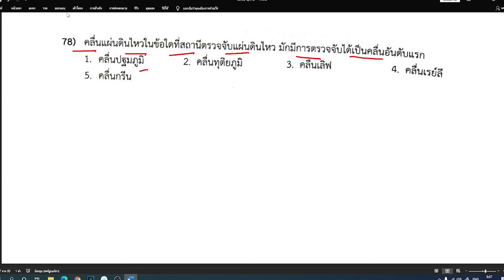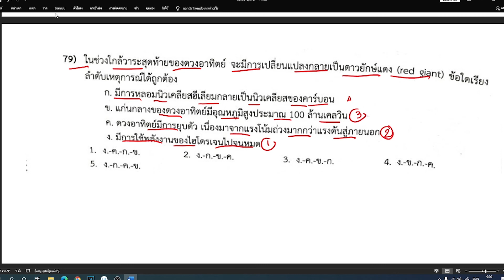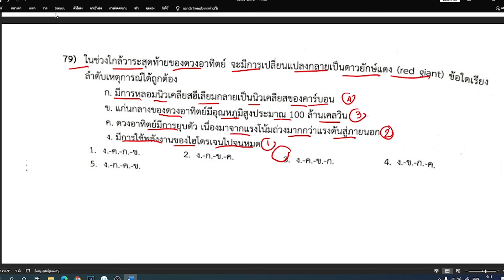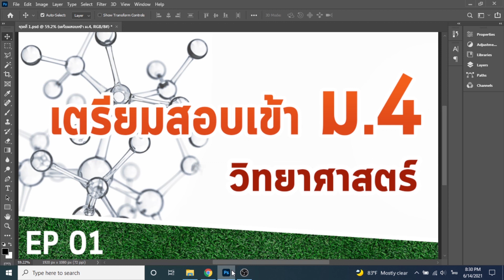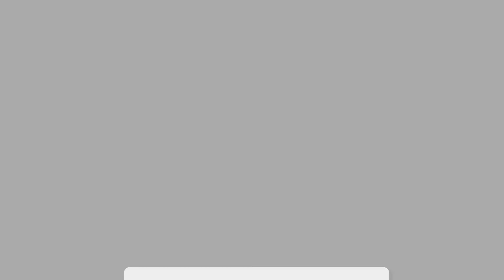20 เตรียมสอบเข้า ม.4 วิทยาศาสตร์ ทั่วไป